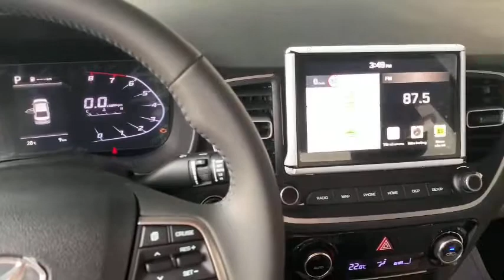GIÁ XE Hyunndai ACCENT AT Đặc biệt tháng 09/2022 - Khuyến mãi, Trả góp, Lăn bánh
👉 Đến Showroom xem xe, vui lòng gọi trước 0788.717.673 hoặc đề nghị gặp "Duyên" nhé anh chị
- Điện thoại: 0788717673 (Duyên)